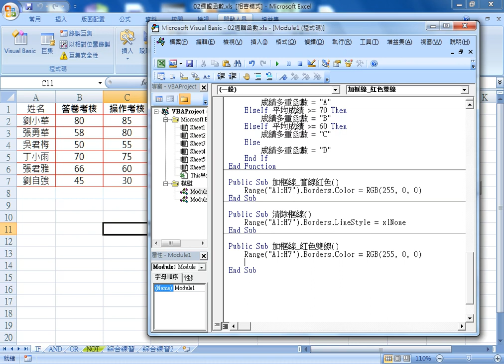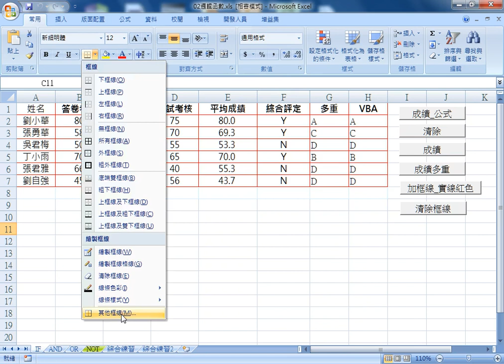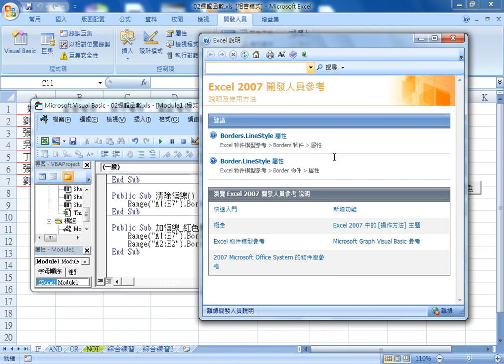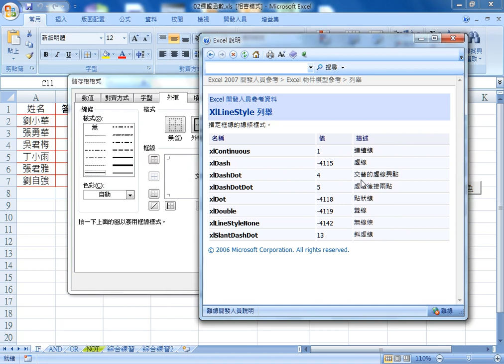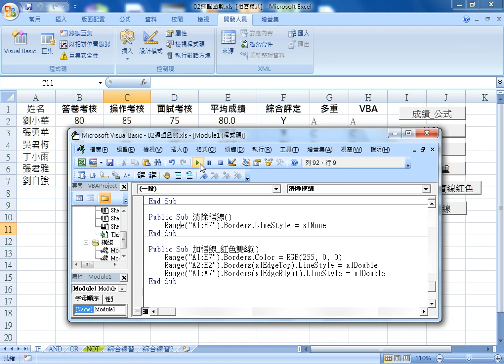04 如何用VBA繪製紅色雙線樣式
如何用VBA繪製框線與清除框線

上課內容：
01_如何用VBA繪製框線
02_如何用VBA繪製紅色實線
03_如何用VBA清除紅色實線
04_如何用VBA繪製紅色雙線樣式

課程理念：
1.熟悉EXCEL內建各類別250幾個函數(理解代替死背)
2.從函數到VBA設計(Sub)與自訂函數(Function)
3.錄製巨集與編修VBA程式
4.學會VBA的重要使用技巧(變數、迴圈與邏輯)
5.學會VBA表單設計與將EXCEL當資料庫
6.學會快速下載網頁資料(巨集錄製、迴圈、邏輯)
7.用EXCEL做銷貨單
8.EXCEL建立查詢系統(地址合併)
9.延伸進階課程資料庫、多工作表、工作簿、網路爬蟲等應用
10.與Python程式協同應用

上課用書：
Excel VBA一點都不難：一鍵搞定所有報表
作者： Excel Home
出版社：博碩
出版日期：2013/06/26
定價：380元

吳老師  109/1/14